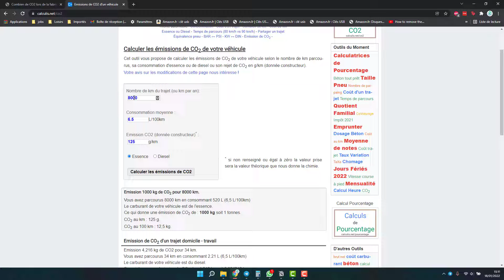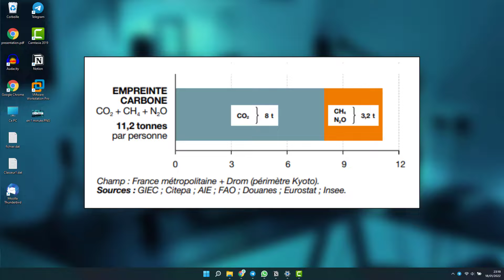Combien de CO2 lors de la fabrication d'un ordinateur ?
La production d'un ordinateur émet du co2 dans l'atmosphère. Mais dans quel ordre de grandeur ? Combien pollue la production d'un ordinateur ? Dans quelle proportion par rapport à l'empreinte carbone française moyenne ?